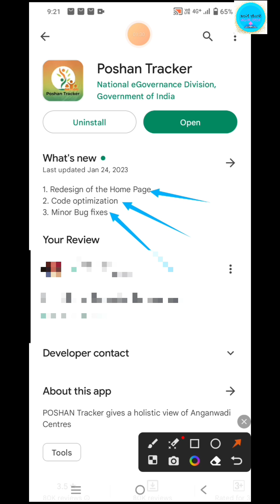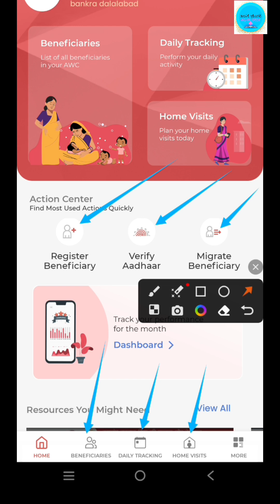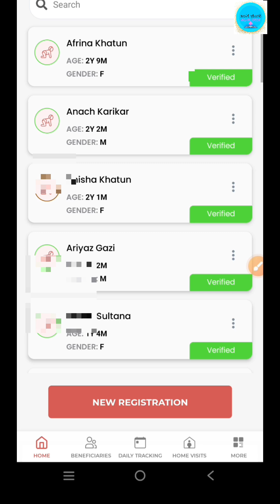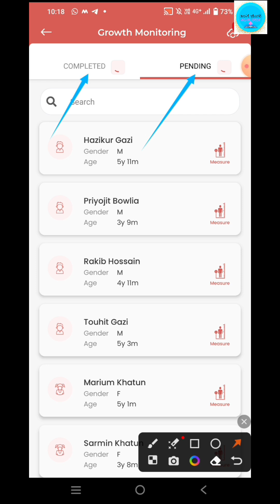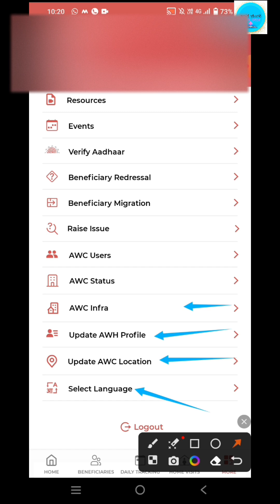Poshan Tracker-18.1 //নতুন ভার্সনে যেভাবে কাজ করবেন।